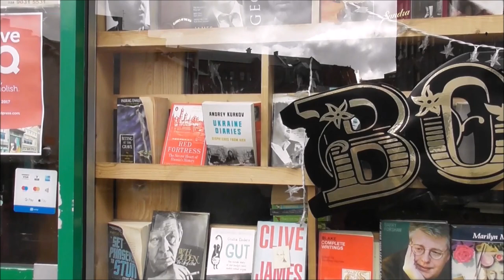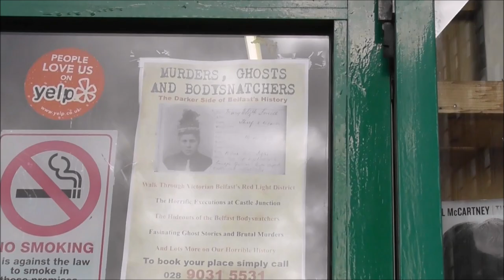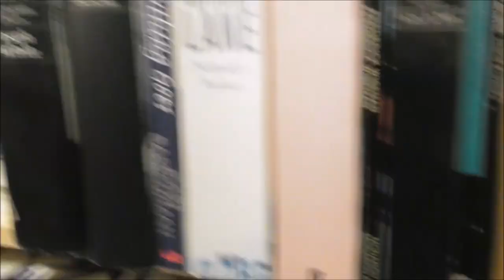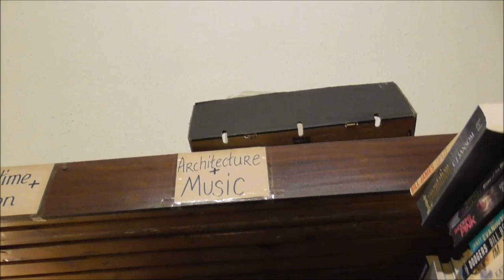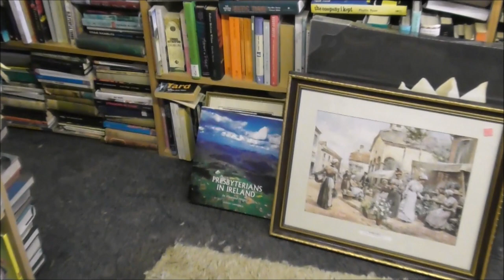KEATS & CHAPMAN a Real 2nd Hand BookShop Belfast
( With thanks to Youtube poster David Scott for suggesting I visit. )

KEATS & CHAPMAN

If you want to experience the joys and smells of a real second hand Belfast bookshop, walk through the door or KEATS & CHAPMAN on Belfast's North Street near St Anne' Cathedral. If you are such a book lover make sure to tell your wife and family where you are because you may be gone for some time! lolI believe that this is the only remaining independent book reseller in Belfast. It is owned and run by a Mr Bill Burlingham. This shop now open for ten years, is his second after a first shop in the North Street Arcade was burnt down alongside one of Terri Hooley’s much loved record shop ventures.The bookshop name comes from an interesting source. People would ask if we couldn’t have thought of something better so we chatted over a drink until Keats and Chapman was born. People who have read the Flann O’Brien book sometimes give me an appreciative nod about the name.'Come down and remember all the old musty libraries you used to visit when the book was still king. Immerse yourself in the ancient bookish ambience and discover a lost treasure or an unexpected bargain. Ah those were the days.

Meredith P. from the United States says-
'This place is AMAZING!!! Books behind books, on top of books. Could easily spend days here. And the prices are amazing. Tons of Irish authors, classics, sci-fi, and everything in between.'

Jules S. from Belfast comments-
'Just don't go in- you'll never leave!!
This quietly unassuming second-hand bookshop halfway up North Street will steal your time, but in a great way. From the outside it doesn't look that big, but step inside and you find yourself in a tardis, with books piled from floor to ceiling, winding backwards and sideways and crammed into every possible place.
While it can initially be a little intimidating by the sheer volume, everything is organised into genres and between fiction and non-fiction so finding things is easier than you initially think. The fact that the books are second hand means you might find little gems that you wouldn't see piled neatly in the chain stores because publishers tell them too, and you might stumble across a book or author you'd never even considered.
If you can't find what you are looking for, don't be afraid to ask, these guys are super friendly, and at the prices they charge who would bother with a kindle! I'll be back, when I've a couple of hours to spare. :-)'